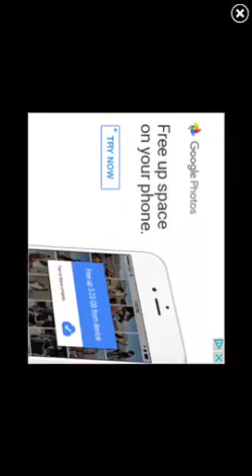Let’s Play Crossy Road and Banana Kong! Gameplay Video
Today, we are playing Crossy Road and Banana Kong, both Mobile games. We start using a microphone, a big step in the channel!